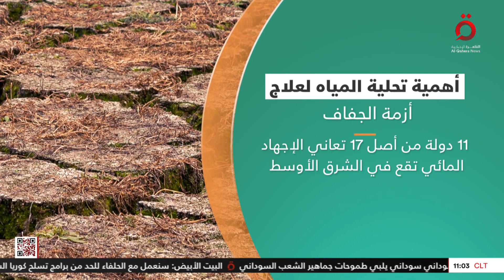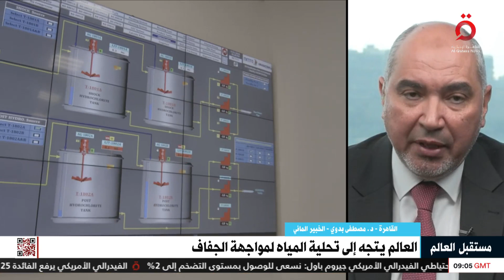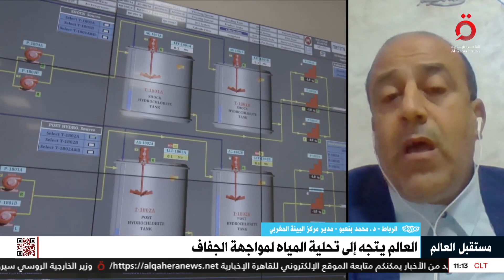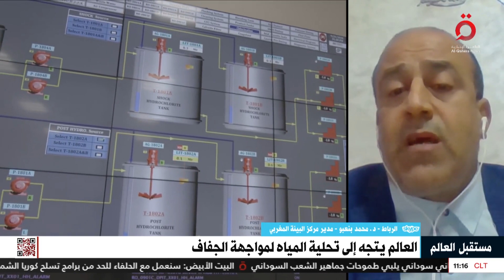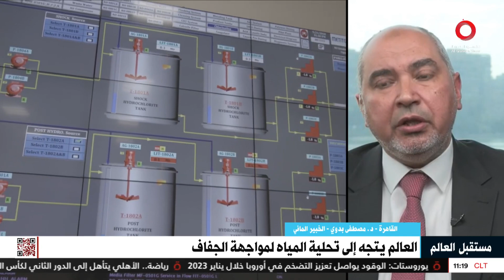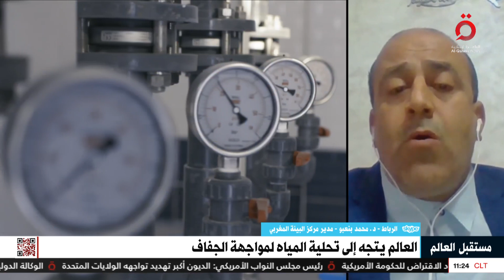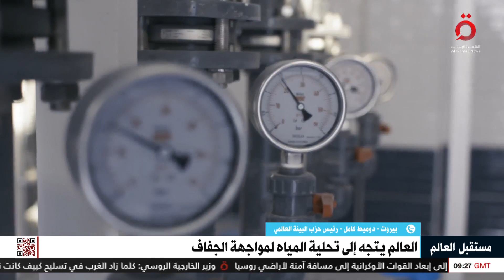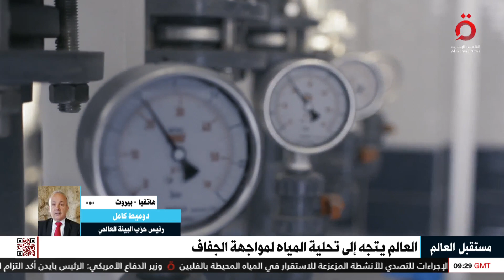العالم يتجه إلى تحلية المياه لمواجهة خطر الجفاف وأوروبا أمام كارثة منتظرة | مستقبل العالم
2/2/2023